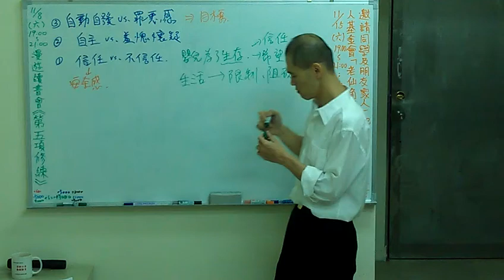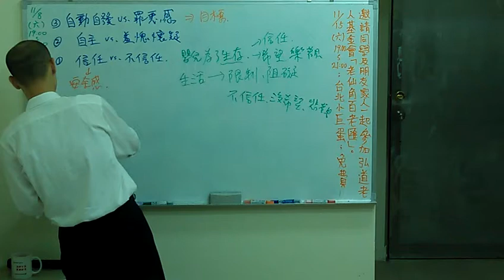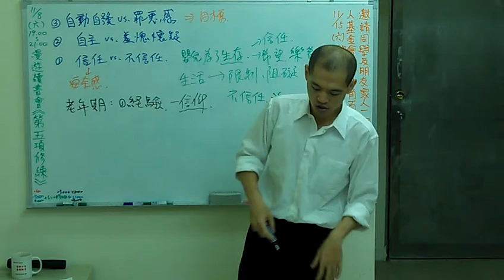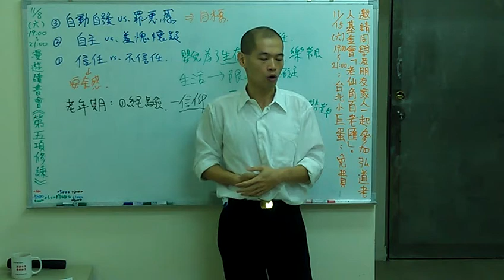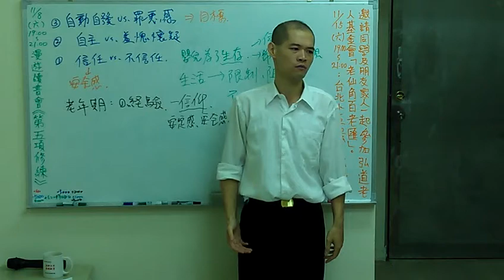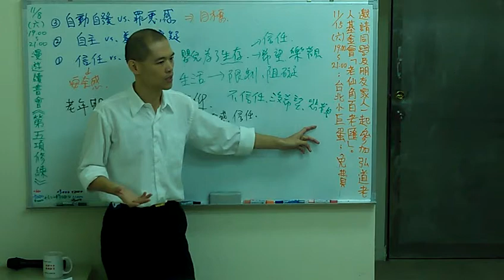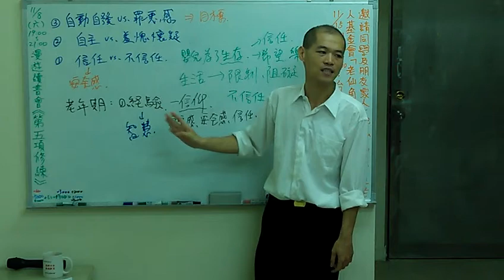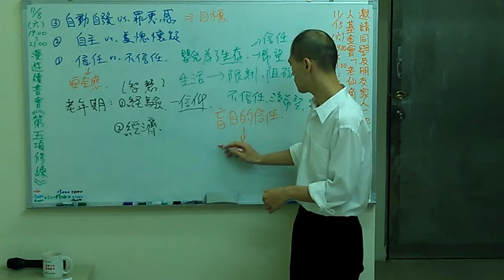Erikson老年研究報告》EP.4 老年期的信任感─宗教信仰│周舜欽